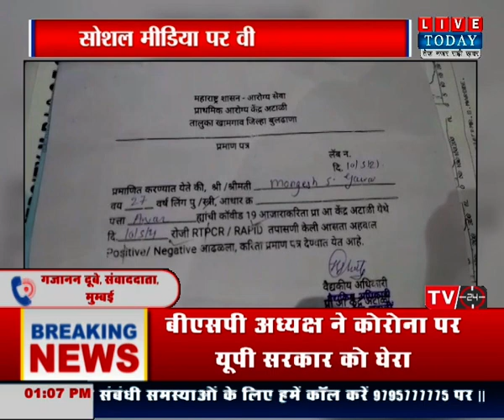बुलढाणा में निजी कोविड सेंटर में मनमानी का वीडियो वायरल, मरीज की पत्नी का रखवाया मंगलसूत्र